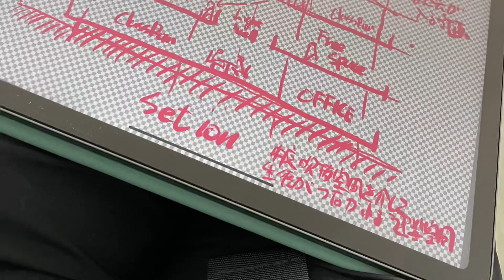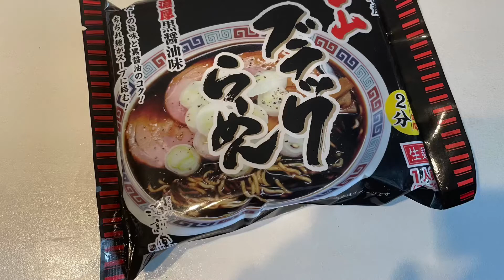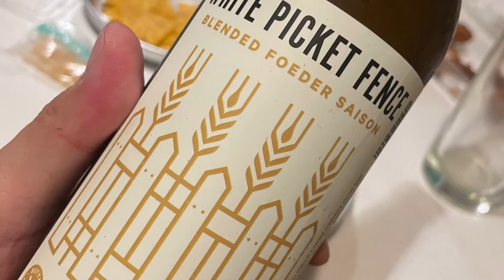Dancing Queen …naHa♪